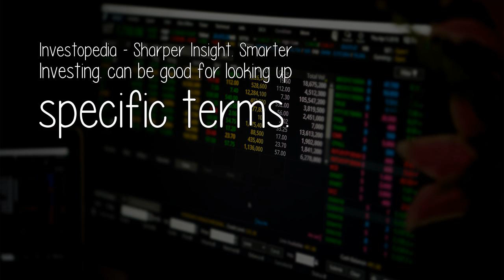What Are The Best Websites To Learn About Stock Market Trading?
And get in the habit of Googling every question you have. Want to learn more about different order types? Google it. Want to learn how to use moving averages? Google it.

 Source: https: //www. quora. com/What-are-the-best-websites-to-learn-about-stock-market-trading